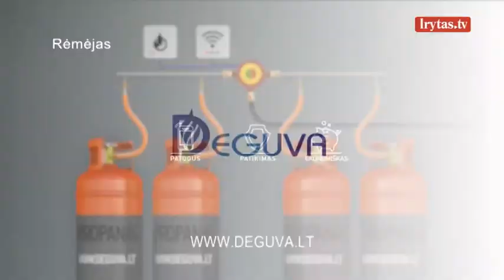Ar pirtis padeda atsikratyti depresijos?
Laidoje labai įdomi pažintis su žmogumi, pirtininku, žolininku ir gamtos mylėtoju, ir galvoju, kad norinčių atsidurti po jo vantelėmis tikrai netrūksta! Marius Brazdas savo pirtelėje naudoje visas žoles kurias jais renka vadovaudamasi tik nuojauta. "Niekada nežinau iš anksto kokias žoles naudosiu pirtyje, klausau savo vidinio balso ir vadovaujuosi pirma nuojauta" - pasakojo laidos svečias. Marius taip pat naudoja druską, kaip ir kiti pirtininkai, tačiau jis turi labai aiškų ir paprastą paaiškinimą, kodėl? O ar pirtyje galima atsikratyti bloga nuotaika, dar vadinama depresija? Pažintį su Mariumi pratęsim ir kitose laidose, kalbėsim ir apie valgomas bei nevalgomas žoles, ir kokių augalų geriau nesinešti į pirtį. Laidą „Vantos lapas“ žiūrėkite kiekvieną šeštadienį nuo 09:30 val. tik per „Lietuvos ryto“ televiziją ir portale lrytas.tv.